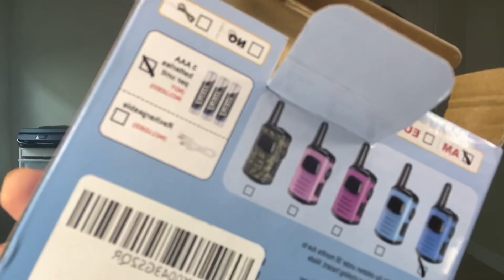Kids walkie talkie Kids gift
Link